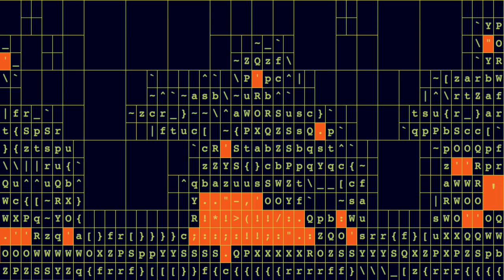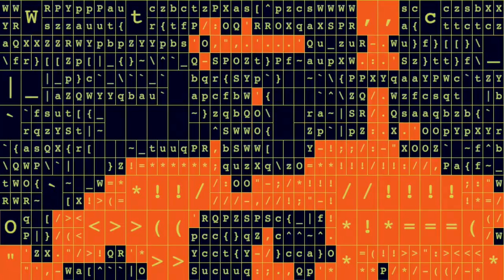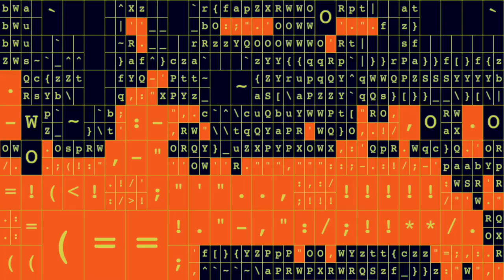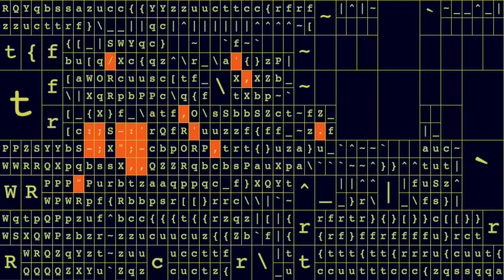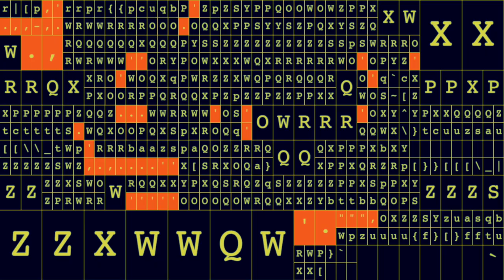DON OMAR ❌ RESIDENTE FLOW HP ( Official Video ) ⭐ INSTRUMENTAL